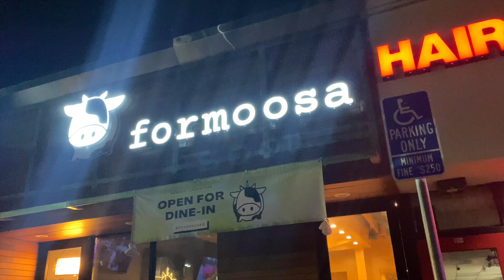Formoosa Noodle House